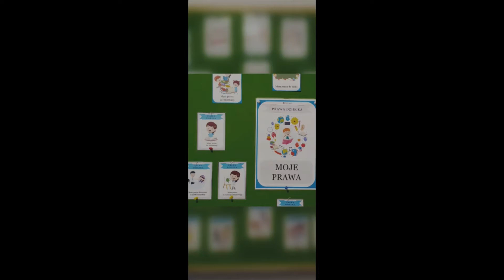WOLONTARIUSZ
Prawa Dziecka - SOSW Szprotawa